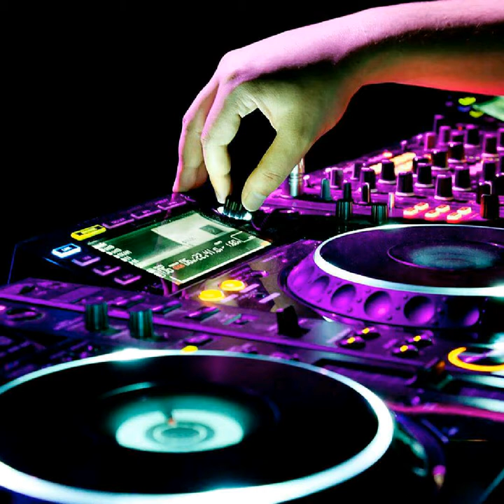Trap Remix - Z.I.G. - Light Switch (Twerk Club Banger)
Trap Remix of Twerk Club Banger Light Switch by Z.I.G. (DJ DubTrap) Rap Hip Hop Music. DJ Mix. Dance. Flip that ass up and down like a Light Switch.